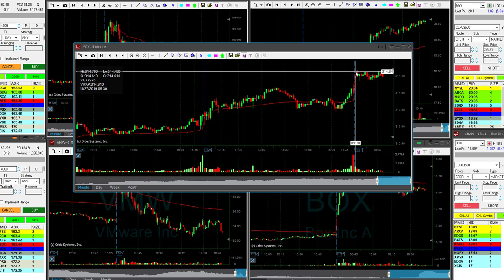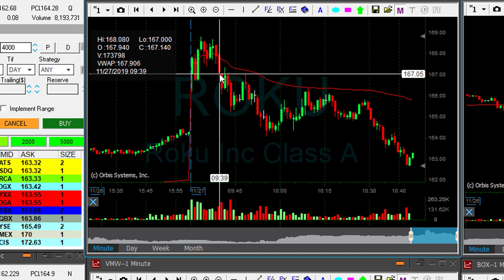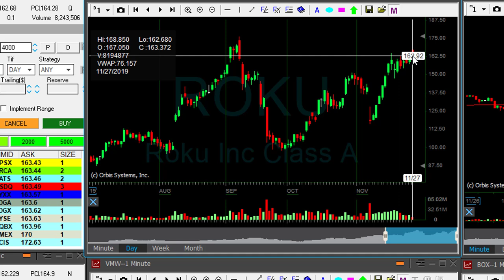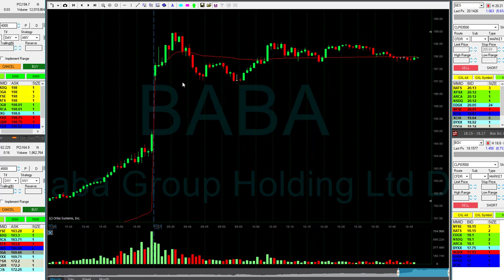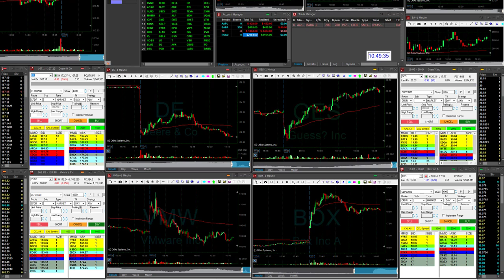Day Trading Recap, Nov 27: Slow Market, Small Green Day…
💰🛒 Our Biggest Ever Black Friday Sale!
(Valid From: November 20th - 29th)